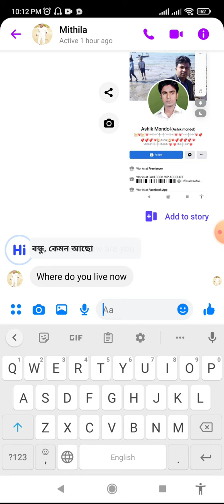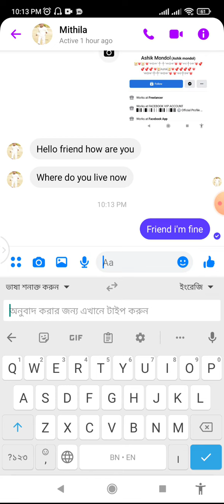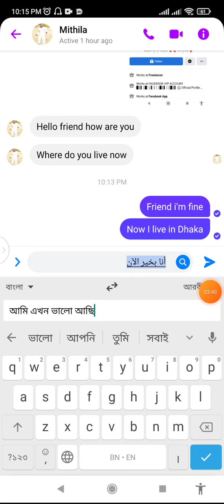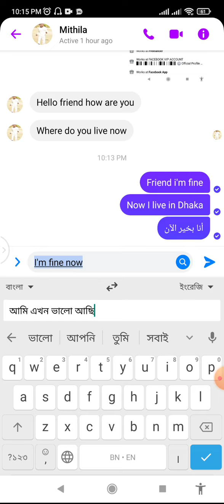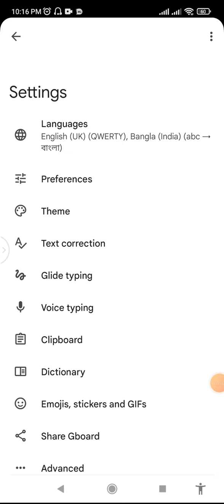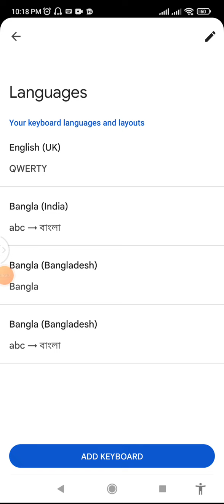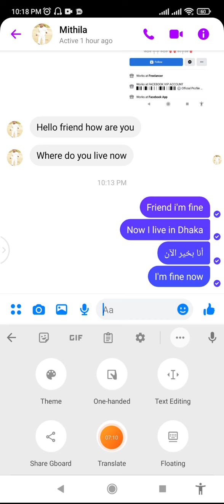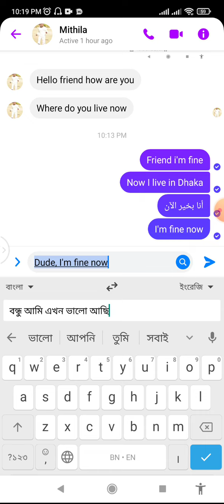যারা ইংলিশ জানেন না || ইংলিশ না জেনেই ইংলিশে কথা বলতে পারবেন || Bangla to English translate.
English message

English message Bangla

বাংলায় লিখলে ইংলিশ হবে

বাংলা লেখা ইংলিশ হবে

English SMS

SMS English

English SMS Bangla

ইংরেজি মেসেজ কিভাবে বাংলা করব

বাংলা মেসেজ ইংলিশ

.english to bangla translation google .hi translate english to bangla .google translate english to bangla. english to bangla translate keyboard .english to bangla translation.Hi dictionary.google translate. translate.

All the issues of Android mobile are discussed in my channel and I try to solve the general knowledge of all the Android applications in a very simple way. Any problem with Android and Android apps is solved. We present the functions of any Android application to the public. Ordinary people can learn something about this. I upload new videos to my channel every day.